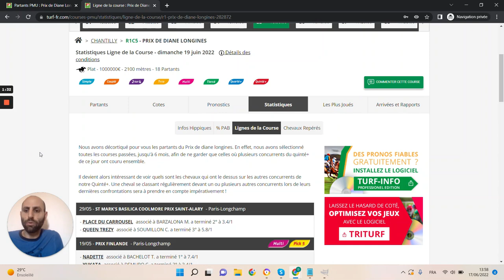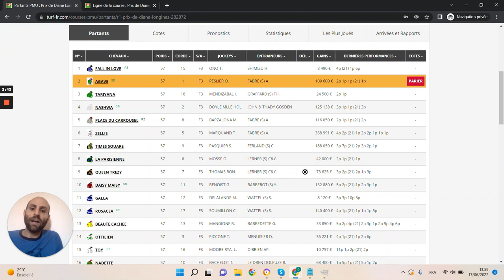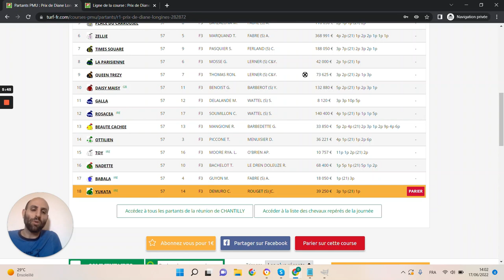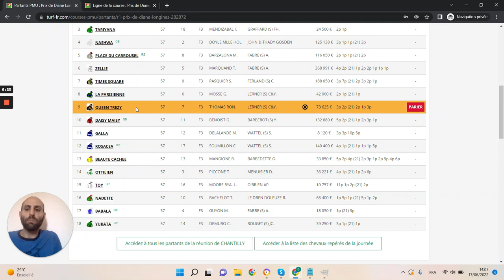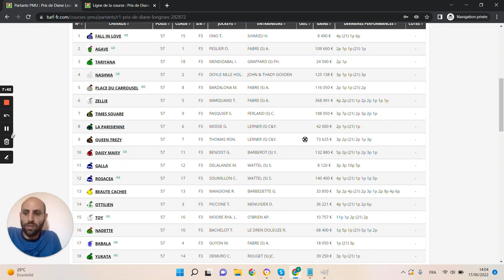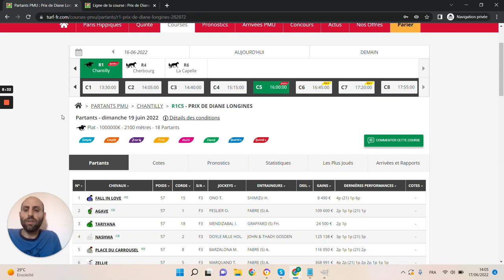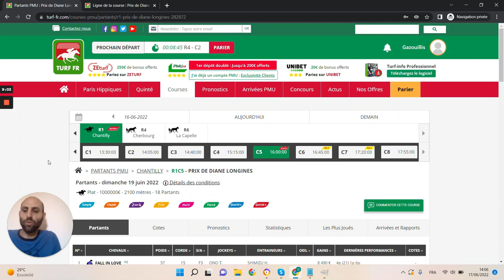PRONOSTICS PMU GRATUIT DE LA MINUTE QUINTE+ DU JOUR DIMANCHE 19 JUIN 2022 #282872